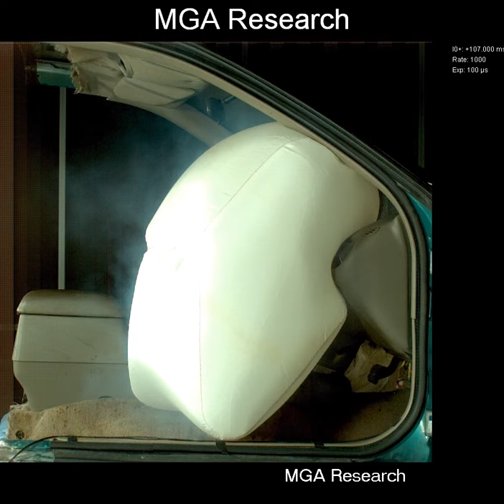MGA Research Side View Instrument Panel